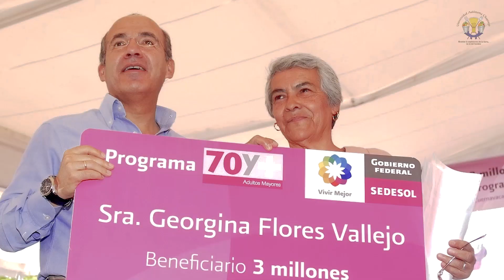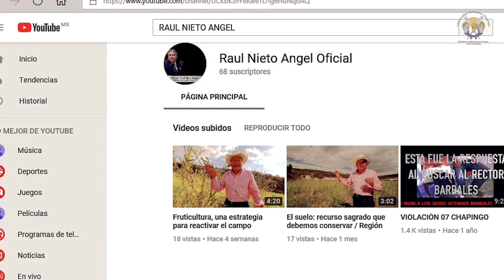Programas Productivos para reactivar el campo mexicano - Crecer en la Adversidad Dr. Raúl Nieto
👨‍🌾 Los Programas Asistencialistas del gobierno no contribuyen al desarrollo de las comunidades rurales. Para reactivar al campo es necesario revertir este enfoque a Programas Productivos. Somos 48,000 Ingenieros Agrónomos en el país y ¡debemos estar dispuestos a contribuir al desarrollo del campo mexicano!